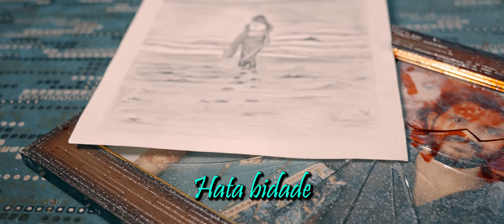HRUDAYAVEEGA | Unveiling the Heartfelt Song by Dharani | DHARANI LYRICAL VIDEO SONG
Experience the heartfelt song "Hrudayaveega" from the short movie Dharani in this lyrical video. Let the beautiful melody touch your soul.

Adhirohah creations present

Song credits,
Singer - Nalina Srinivas
Lyrics - Naveen

Movie credits,
Movie name - Dharani
Written & Directed by - Purushotham
Singer - Nalina Srinivas
Lyrics - Naveen
Dop - Sujay yash shekar
Editor - Naveen
Cast - Ashwitha Gowda, Sharath Shetty, Naveen, Rachith
Co-writer - Shashank Kumar
Assistant director - Shankar Akul
Title animation - Susheel Kumar Y
Artworks - Girish & Hemanth
DI - Jacob Mathew